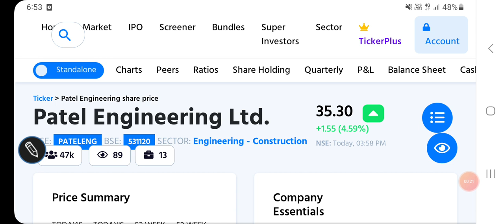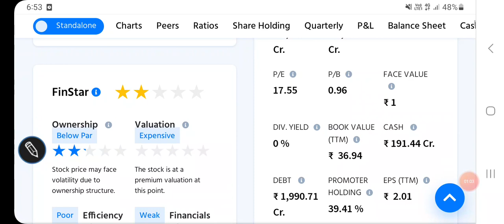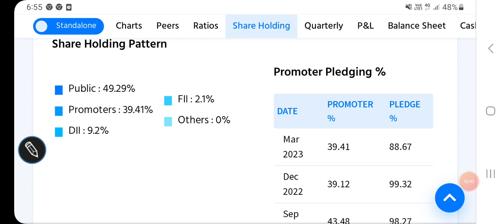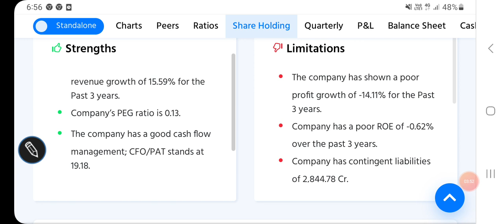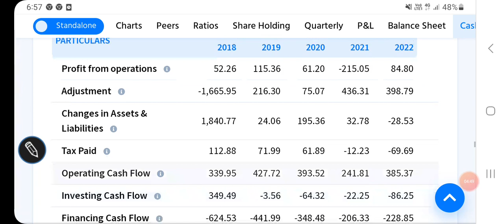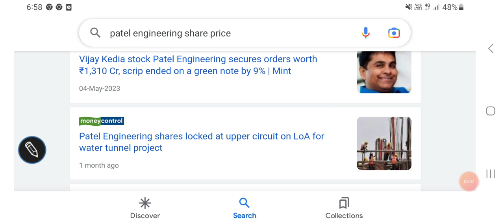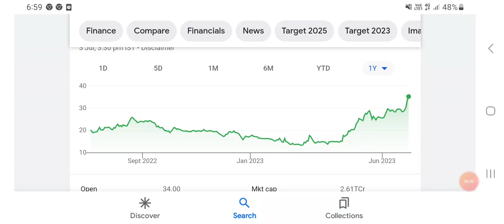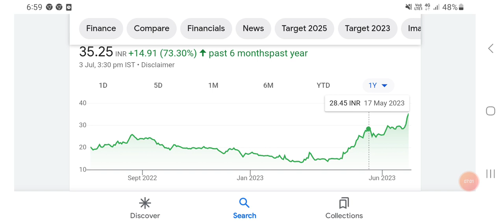Patel Engineering share price latest trends, फिर breakout हो गया, अब क्या करें?, निवेश की रणनीति//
Patel Engineering share price BSE

Patel Engineering share price NSE

Other topics:
Stock investment
Stock analysis
Stock recommendations